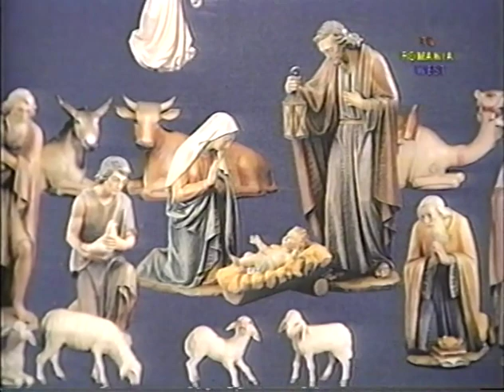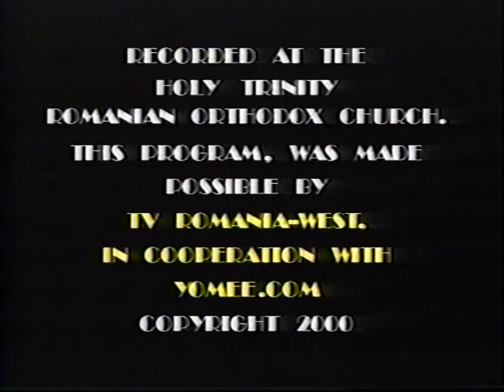Corala AXIOS - Concert de Colinde de Craciun în Los Angeles, 25 decembrie 1999 [intergral]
În perioada 7-16 decembrie 1999, Corala „AXIOS”, formată din 36 de tineri profesioniști, în majoritate teologi, au vizitat, pe «nepuse masa», pe frații lor româno-americani din California. Grupa colindătorilor era condusă de arhimandritul Melchisedec Dobre, starețul mânăstirii «Cota 1000». Dr. Nicolae Constantinescu, consulul general al României în Los Angeles, a primit un telefon de la organele americane de imigrare, prin care a fost informat de faptul că, în aeroportul LAX se află un grup de teologi, colindători din România, care primiseră viza de intrare în America, în mod misterios, pentru «a-și colinda frații români din metropola californiană». În disperarea sa, dl consul mi se adresară telefonic cu rugămintea de a le oferi «neinvitaților musafiri» adăpost și mâncare pe întreaga perioadă a șederii lor în Califonia, și de a-i ajuta cu fonduri pecuniare pentru continuarea sejurului lor în America… apăsați pe link-ul de mai jos pentru mai multe detalii